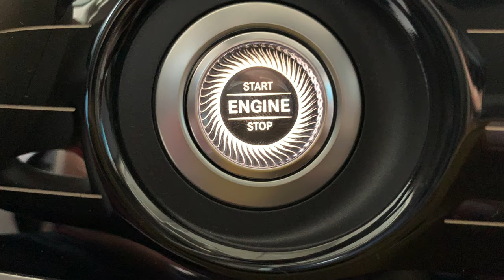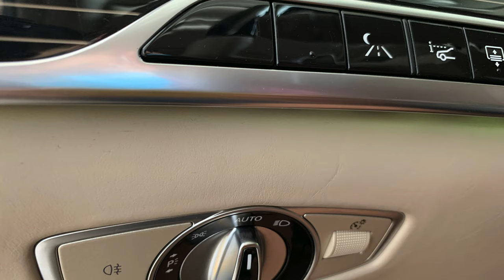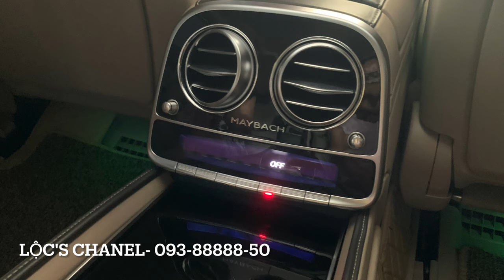Siêu Phẩm Mercedes Maybach S560 Lướt Full Kịch Đồ Có 1 Không 2 , Đẹp Ko Tỳ Vết, Siêu Hiếm ở Việt Nam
- Động cơ : V8 4.0L , 460 hp, 2 cầu
- Odo : 4 vạn
- Năm đăng ký : 2019
- Ngoại thất : Đen
- Nội thất : Kem
- Đồ chơi : Đèn multibeam full led, radar cảm biến trước, bộ vành răng cưa, cửa sổ trời Paronamic, ghế da napa thương gia, sạc không dây hàng ghế trước sau, tủ lạnh sau, ốp gỗ vân nổi...